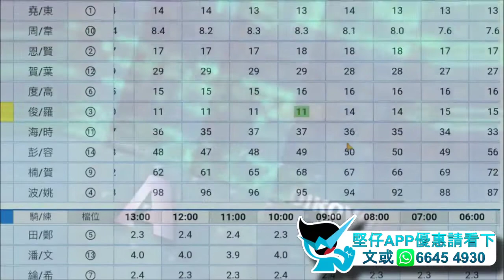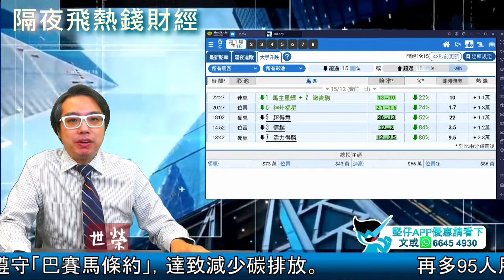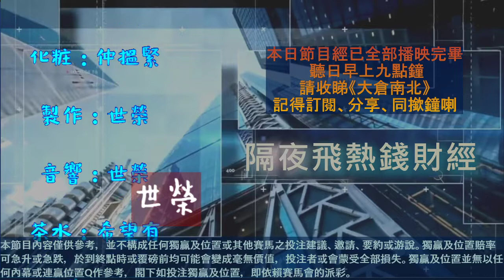HKJC 賽馬 世榮 講馬│賽馬貼士【隔夜飛熱錢財經】(二)20.12.15│●全港獨家！隔夜熱錢大手升跌●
投注想WIN姐？但要喺賽馬CLS地難嘅世界，要贏在起跑線，識食腦就梗係要用【堅仔】APP早著先機，睇住大戶隔夜買定離手，利用全港獨家【大手升跌】功能，俾你睇通熱錢流，賽馬全方位刨馬，就唔洗輪大米講馬咁刨到氣咳，算聽日有馬跑，投注都自然得心應手啦！